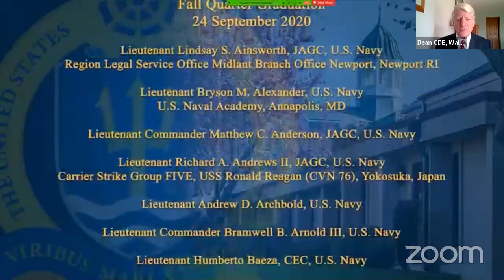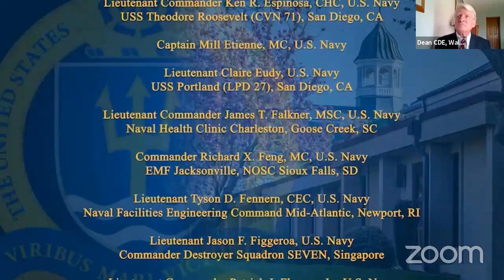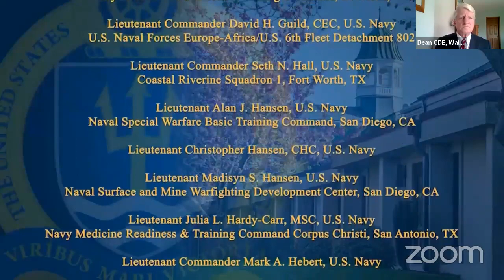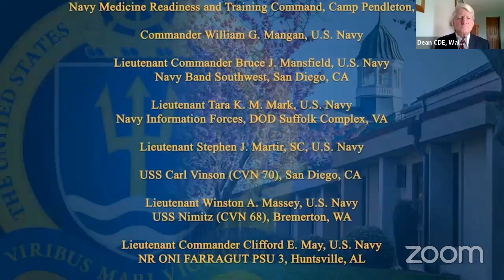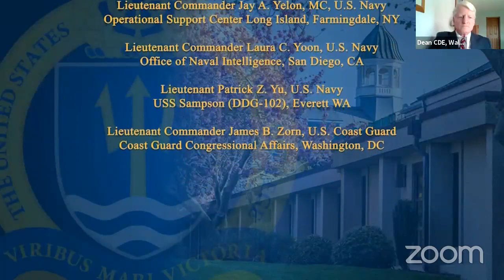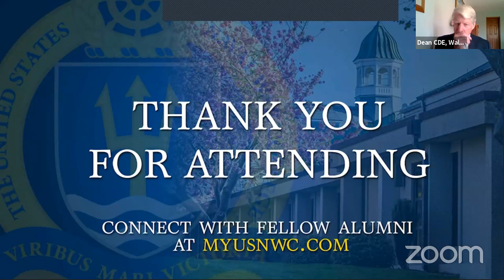U.S. Naval War College’s College of Distance Education Quarterly Graduation Ceremony Sept. 24, 2020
211 Graduates

154 USN
39 USNR
2 USMC
6 USCG
4 USCGR
2 USAF
1 USAFR
2 Civilians
1 Congressional Staff